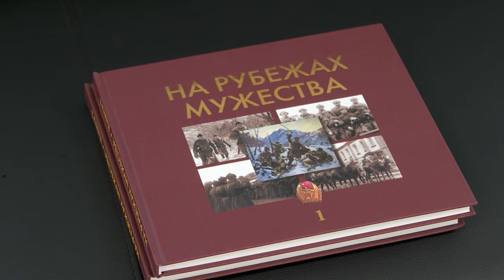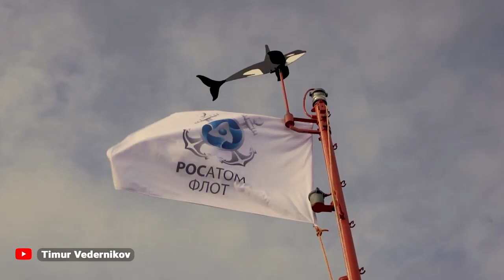Флаг Приморского края побывает на Северном полюсе.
Десятиклассник из Владивостока Владимир Глинщиков стал победителем всероссийского просветительского проекта «Ледокол знаний-2023». В августе этого года он отправится в научно-образовательную экспедицию в северное полушарие.